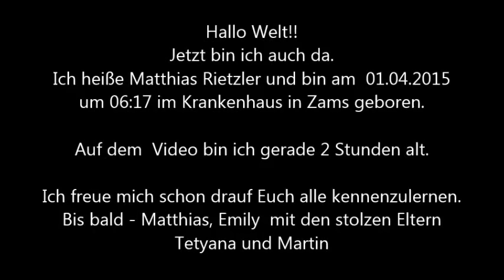Hallo Welt!! Matthias ist geboren.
Matthias Rietzler heißt unser am 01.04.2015 geborener Sohn - und NEIN das ist kein Aprilscherz.

Mit viel Stolz erfüllt er unsere Herzen. Wir bedanken uns für ein gesundes Kind.